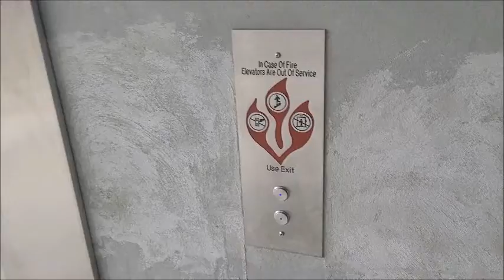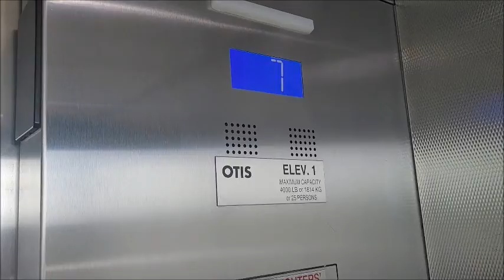[EL] 2 2015 Otis Gen2 Traction Elevators at AB Tech Parking Garage (Asheville, NC)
These are the newest elevators on the campus. They managed to make some boring Gen2's enjoyable! Both are these are scenic and ride smooth as butter! The only thing I don't like is the floor in the cabs.

Elevator Model (if identifiable): Gen2
Elevator Type: MRL Traction
Number of Elevators: 2
Floors Served: 7
Installed: 2015
Current Controller: NA
Capacity: 4000 lbs
Speed: 350 FPM

Original Fixtures:
Buttons: New Series 4 (MicroMotion3)
Floor Indicator: New Digital Light Blue Otis
Arrow Lanterns: Blue Digital Otis
Chimes/Bells: New Otis
Voice: Newer Otis (Circa Late 2000's)

Elevator Ratings: 7/10
Overall Opinions: Charming

STF’s Elevator Rating Scale:
15. BEYOND EPIMAZING!!!
10: BEAUTIFUL
9: Nice
8: Good/Cool
7: Charming/Unique
6: Interesting/Average
5: Boring/A Bit Iffy
4: Needs Attention/Dislike
3: Junky
2: Disgusting/Garbage
1: Never riding again!